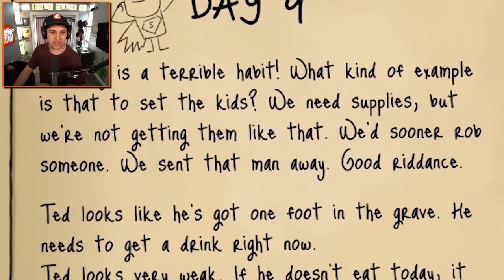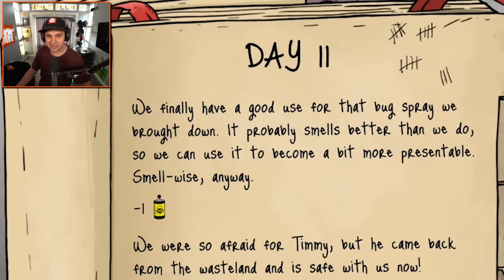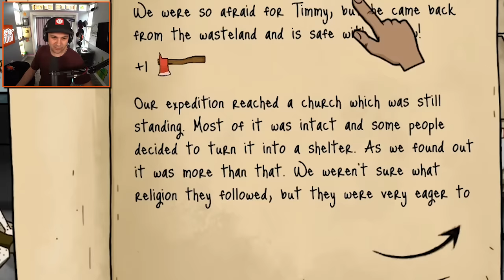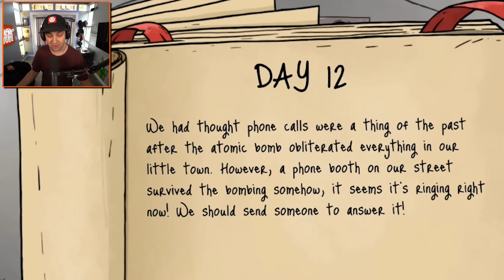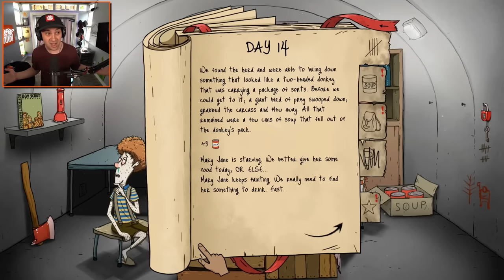I Turned My Daughter Into a MUTANT To Survive The Apocalypse... | 60 Seconds! Atomic Adventure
I Turned My Daughter Into a MUTANT To Survive The Apocalypse... | 60 Seconds! Atomic Adventure | Kindly Keyin

You can send me stuff at the address below:
Kindly Keyin

Good luck.

EXPERIENCE

the suburbian nightmare of a nuke dropping down on your neighbourhood in this atomic, dark comedy set in 1950s.

SCAVENGE

any supplies, you will need to survive, and family members in a 60 second rush through your randomly generated house.

PREPARE

for the worst. Don’t just grab arbitrary items, plan your survival and follow helpful tips from emergency broadcasts!

SURVIVE

in a fallout shelter with whatever you brought with you. How many days will you last? Will everyone make it out alive?

DECIDE

what to do, when the post-apocalyptic world pushes you to the corner. Will you risk going outside? Who is not eating dinner, when barely any food is left? How do you deal with a mutant cockroach infestation?